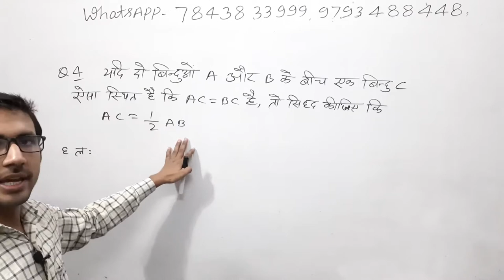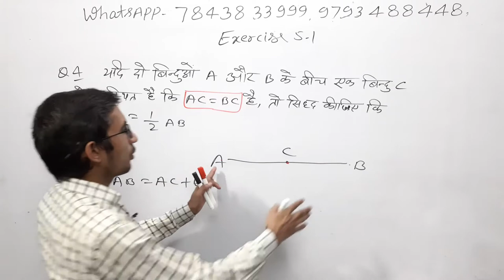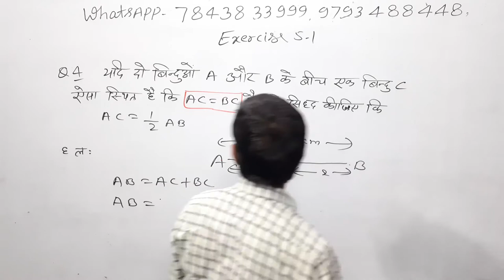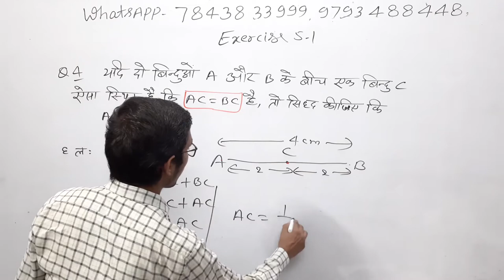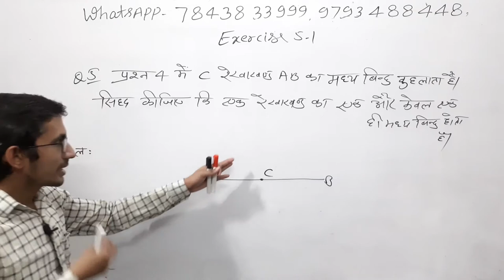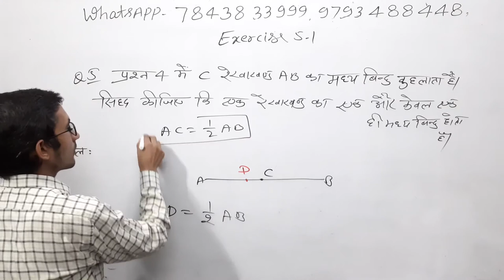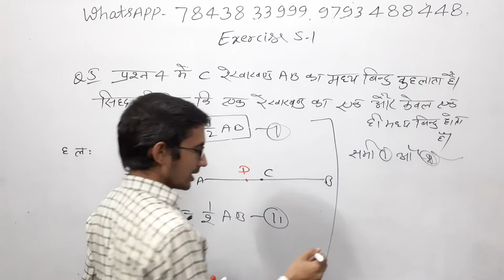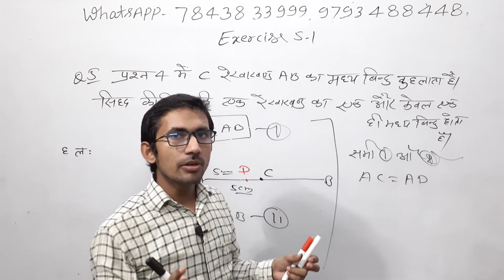Ex 5.1 q4,5 9th maths | कक्षा 9 की गणित प्रश्नावली 5.1 प्रश्न संख्या 4,5 Class9th_NCERT-MATH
class 9th ncert maths solution exercise 5.1,
exercise 5.1 class 9th ncert,
exercise 5.1,
ex 5.1
class 9th ncert maths solutions up board,
class 9th ncert maths solution in hindi,